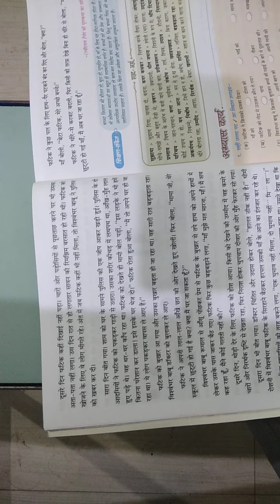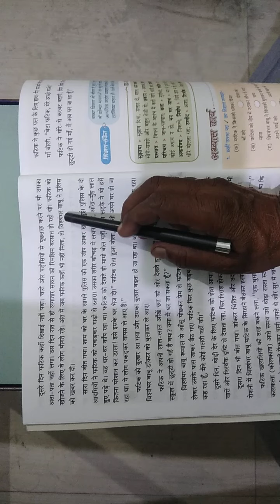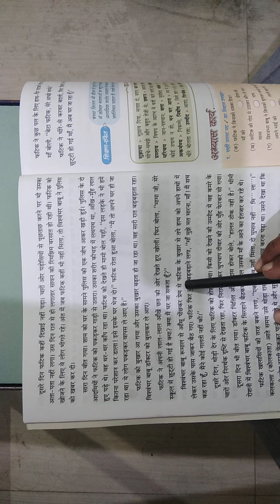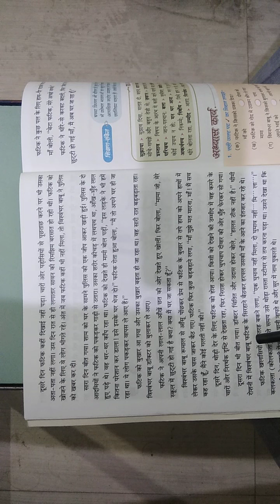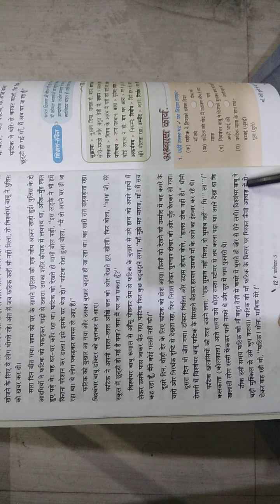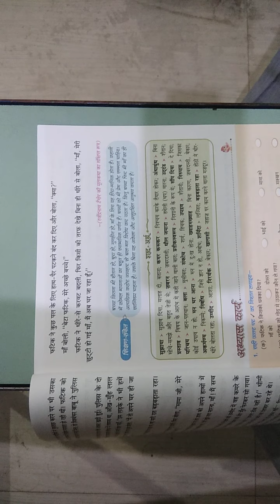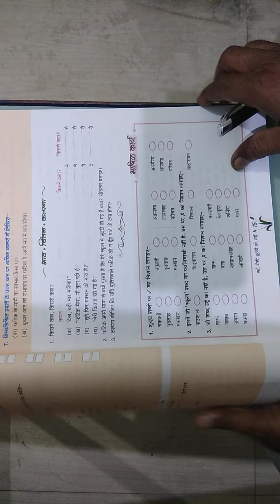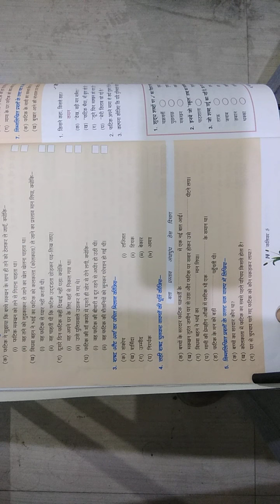Class-5 Hindi Chapter-2 (माँ मेरी छुट्टी हो गयी) Part-2 By:- R.N Sir